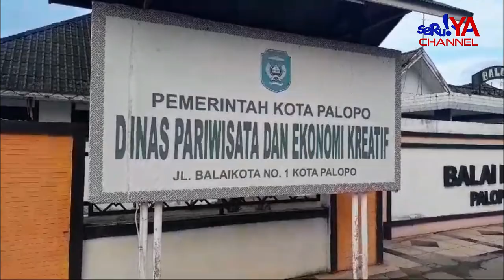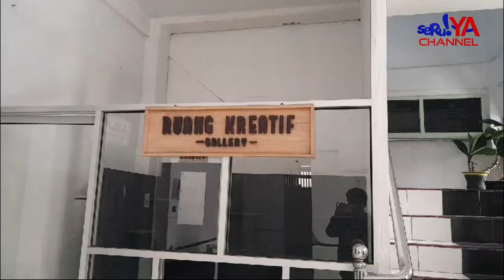PASIR PUTIH BENTENG.. OBJEK WISATA TERSEMBUNYI DI KOTA PALOPO ???